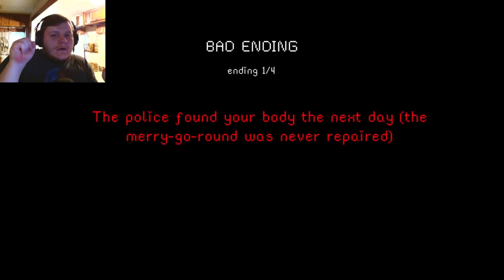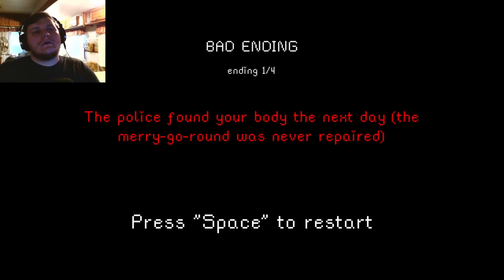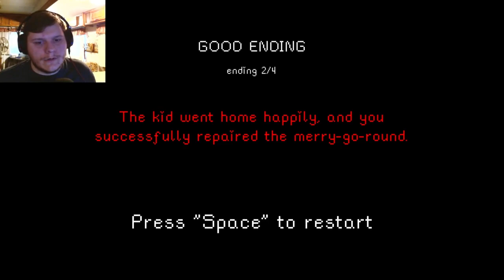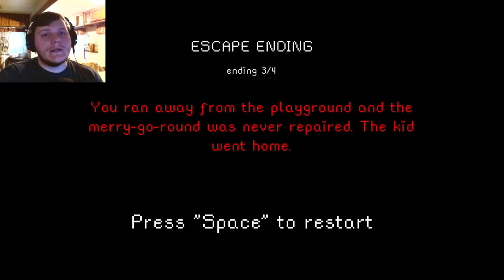That's a creepy kid | The playground